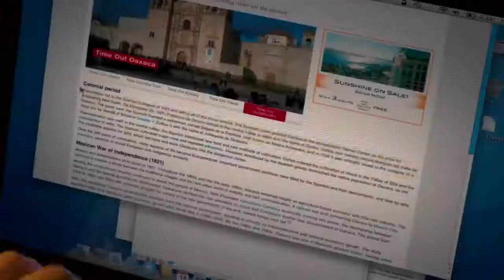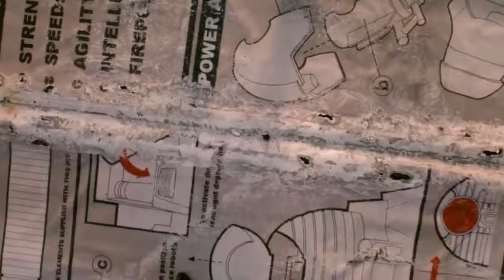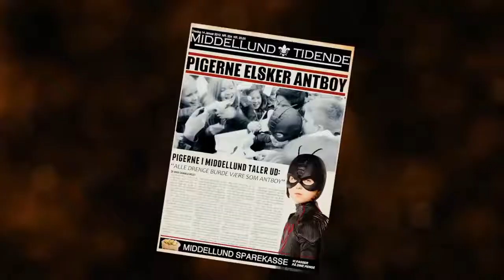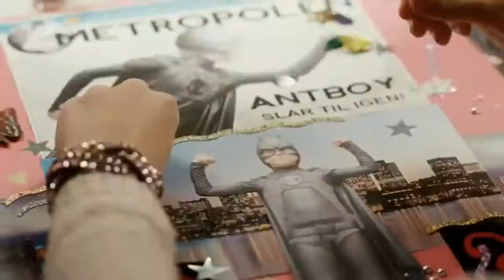Gulliver’s Travels (2010) + Antboy (2013) (2012) Film Explained in Hindi/Urdu Summarized हिन्दी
Hollywood movie movie in Hindi dubbed full hd,
Hollywood Hindi film,
Hollywood Hindi full movie,
Hollywood Hindi movie new,
Hollywood hindi movie 2021,
Hollywood hindi action movie,
Hollywood explain in hindi,
Hollywood explanation,
Hollywood explain,
Hollywood explain movie,
Hollywood explain movie in Hindi,
Hollywood explained movie hindi,
Hindi movie,
Hindi movie HD,
Full HD movie hindi,
Full HD movie 2021,
Full HD movie new,